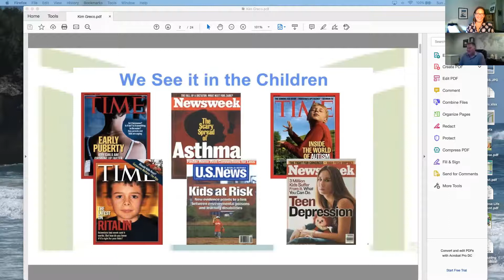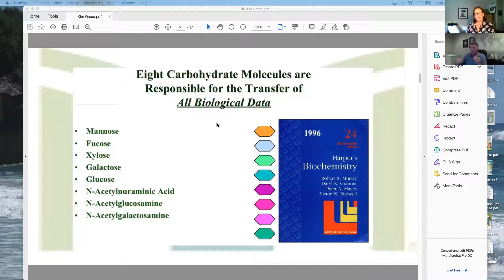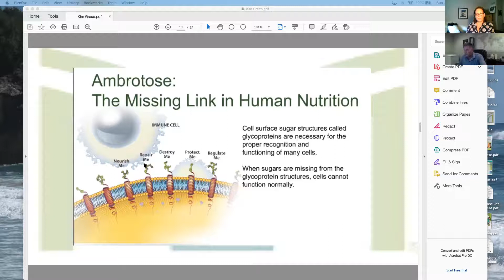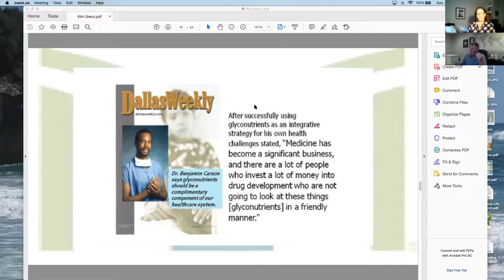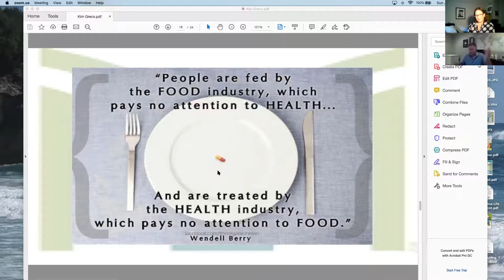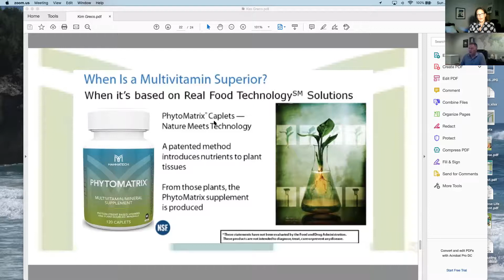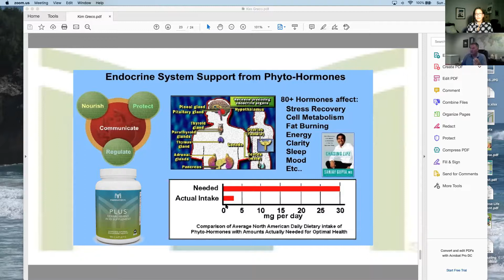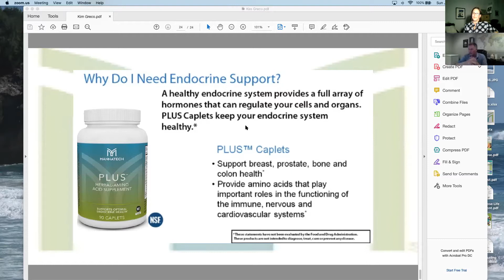Let's Get Candid Episode 19- Special Guest, Gregg LaRocque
Gregg LaRocque has been in R&D for the past 25 years. Today's interview offers a detailed insight into our bodies, the true miracle that they are! Friends, it is up to us to keep our bodies healthy from the inside out. My company offers some of the BEST in immune support.
Enjoy the interview and leave your questions/comments below. I will be sure to check back later!